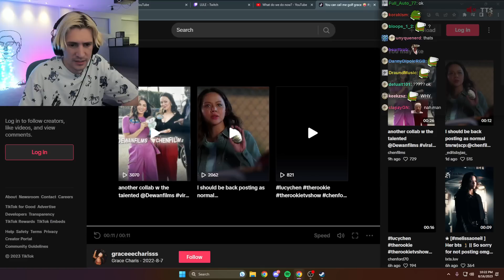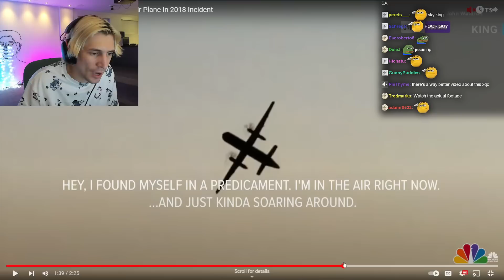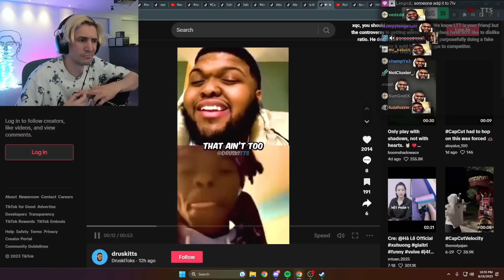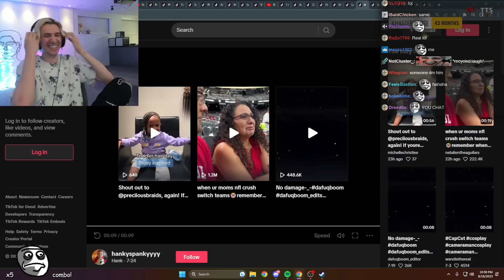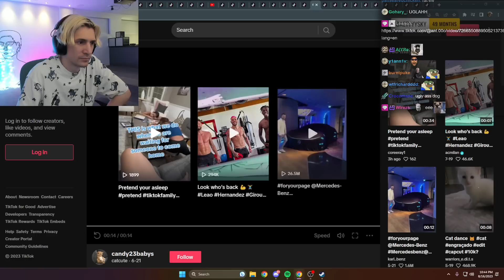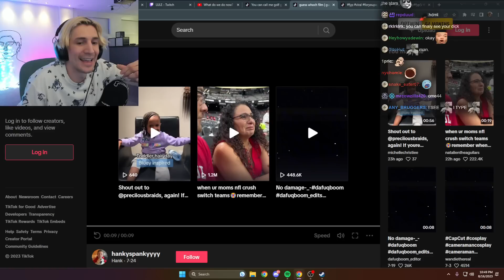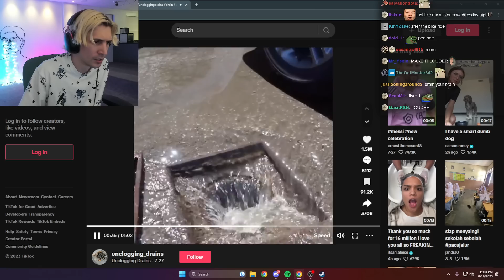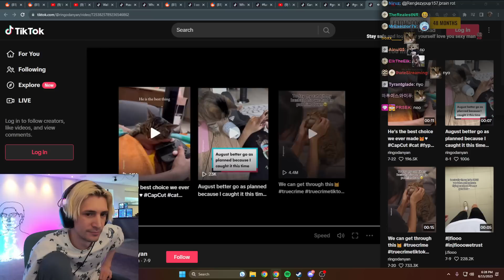xQc Reacts to AMAZING TikToks for 36 Minutes